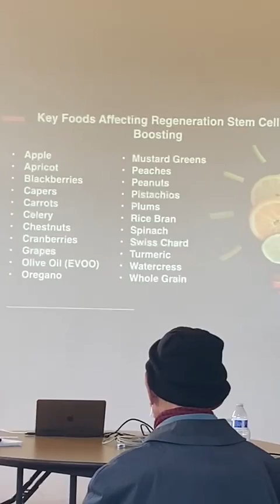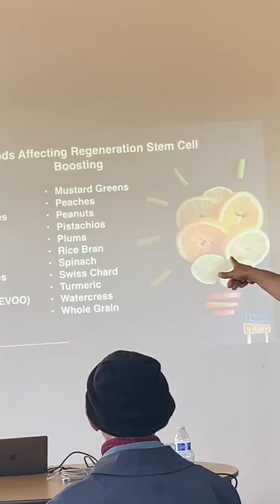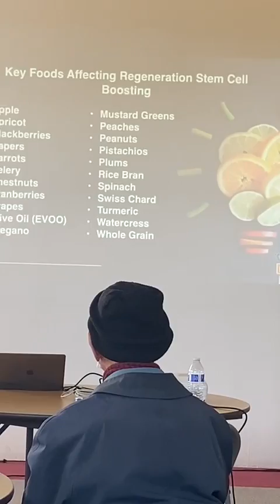Stem cells are the body’s raw materials, they are like the national guard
Stem cells are cells from which all other cells with specialized functions are generated

Our details below